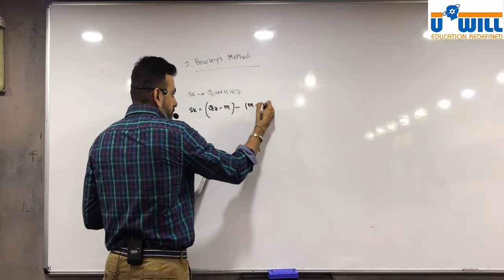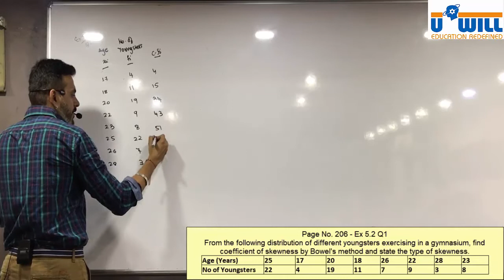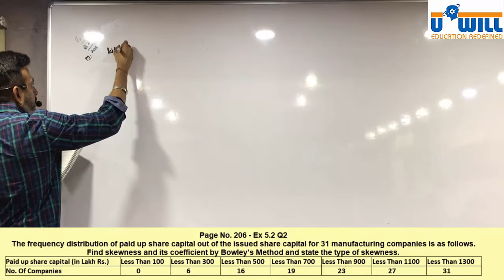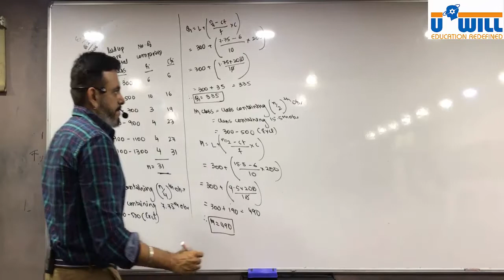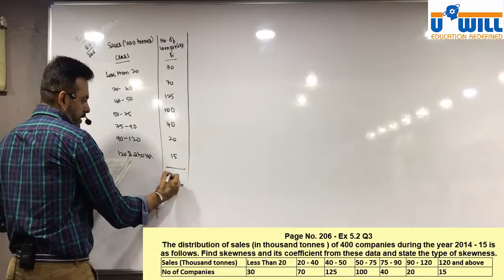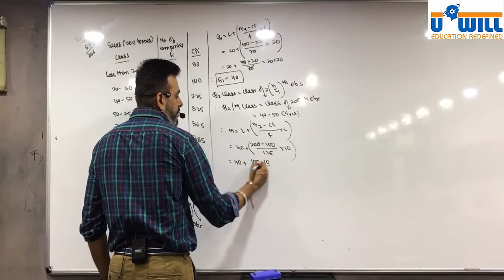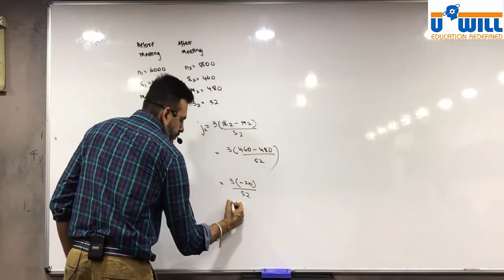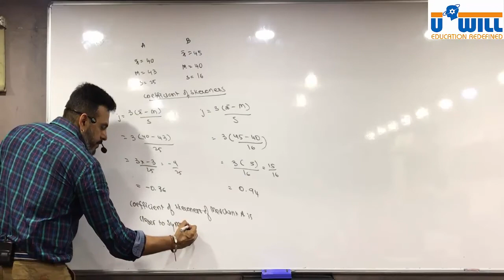Skewness Bowley's Formula Lecture 3